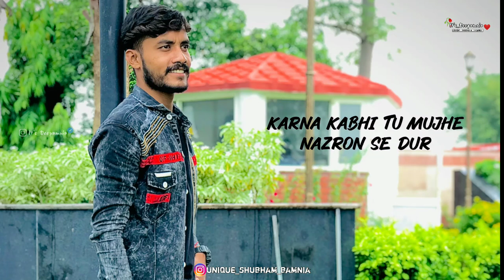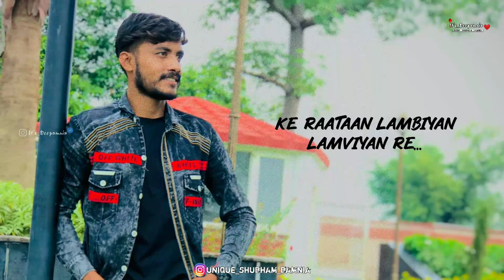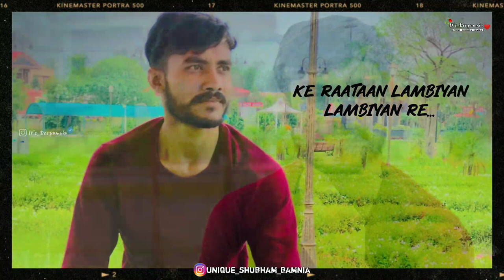Jubin_Nautiyal_-_Raataan_Lambiyan_(Lyrics)_||_Asees_Kaur_||_Tanishk_Bagchi_||_Shershaah